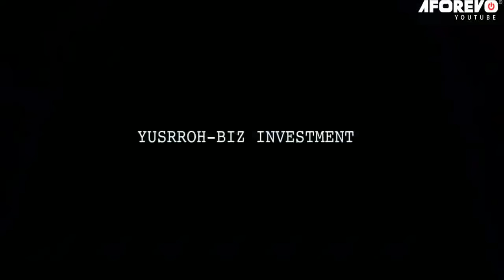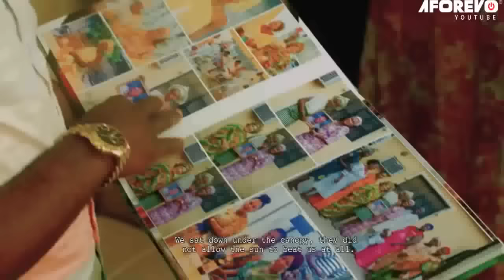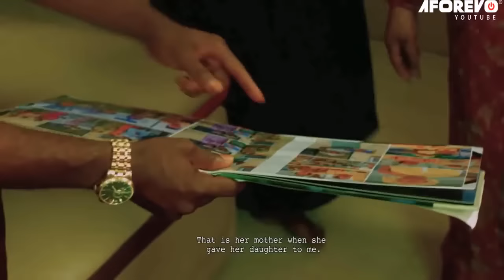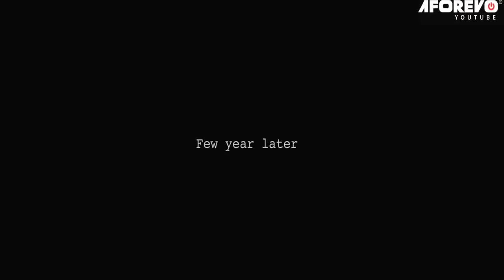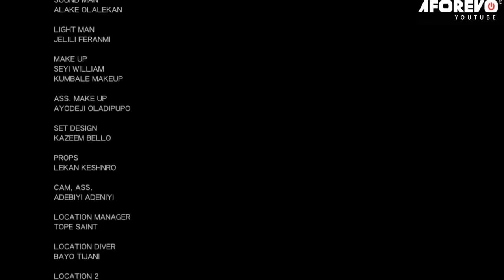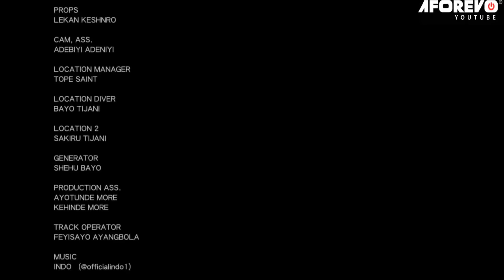Ole Alaso Funfun - A Nigerian Yoruba Movie Starring Ibrahim Chatta | Yinka Quadri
An Interesting Nollywood Trending Yoruba Movie starring Olayinka Quadri, Ibrahim Chatta, Regina Chukwu.